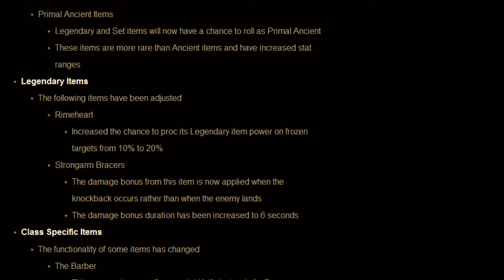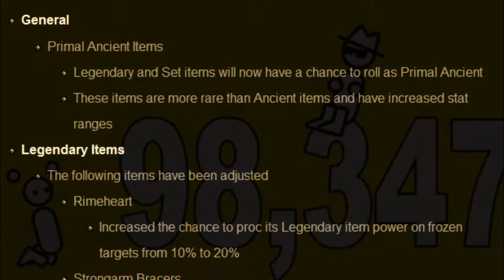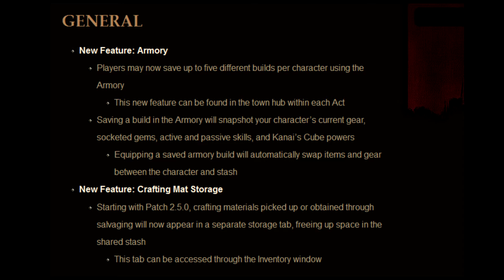Diablo 3: Patch 2.5.0: A NEW HOPE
Honestly after I saw blizzards q and a i had given up home
for improvement for the game,
but the good news is, now we can't even trust blizzard for that Thank fully, some of these new concepts are pretty darn good.